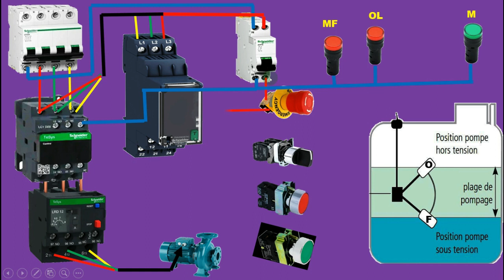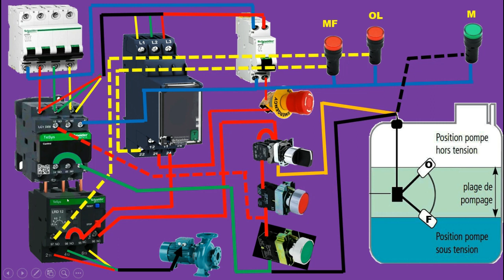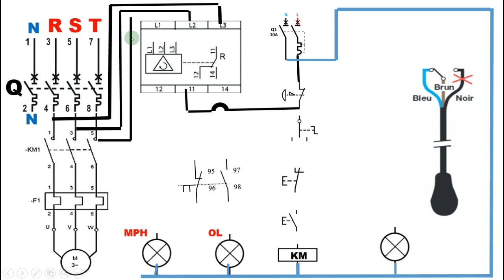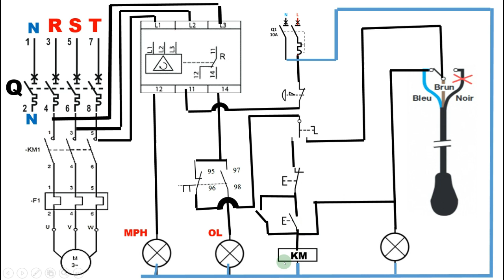Contrôle automatique manuel pompe à eau triphasée Schéma de câblage de l'interrupteur flotteur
Contrôle automatique
Contrôle manuel
Pompe à eau triphasée
Schéma de câblage
Interrupteur flotteur
Contrôle de niveau d'eau
Commande de pompe
Circuits de commande
Contacteurs
Protection de la pompe
Fonctionnement automatique
Manuel de fonctionnement
Sécurité électrique
Détection de niveau
Alimentation électrique

تحكم تلقائى
التحكم اليدوي
مضخة مياه ثلاثية الطور
مخططات الكابلات
مفتاح التبديل بالعوامة
التحكم في منسوب المياه
التحكم في المضخة
دوائر التحكم
المقاولين
حماية المضخة
عملية تلقائية
دليل التشغيل
السلامة الكهربائية
كشف المستوى
تغذية كهربائية